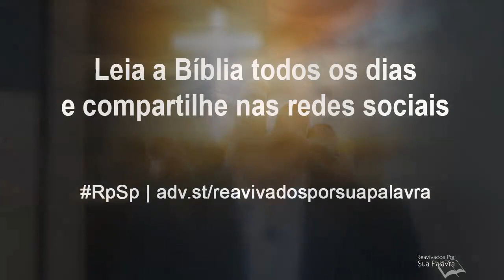Isaías 38 - Reavivados por Sua Palavra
Você faz ideia do tamanho da bondade de Deus? Acho que é impossível medir a bondade divina, mas na leitura de hoje temos um vislumbre do quanto Deus é bom.